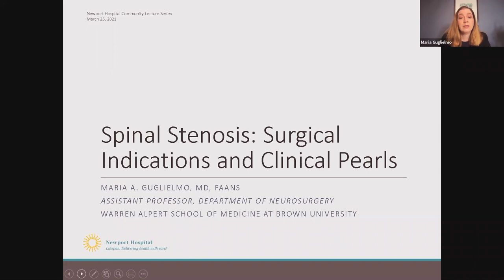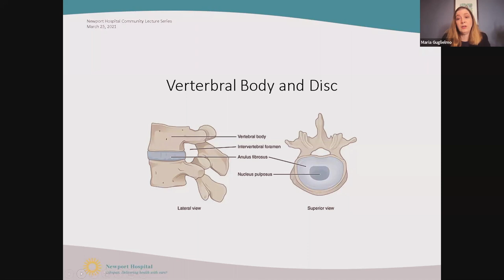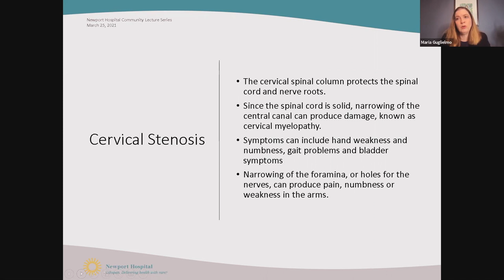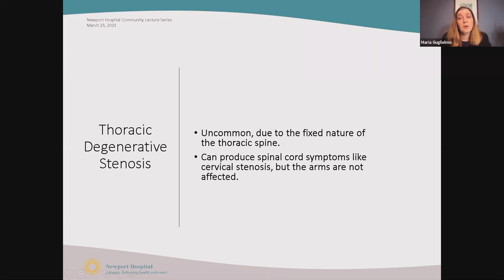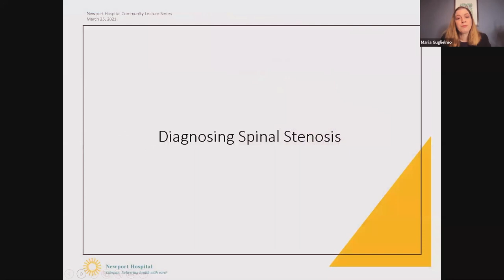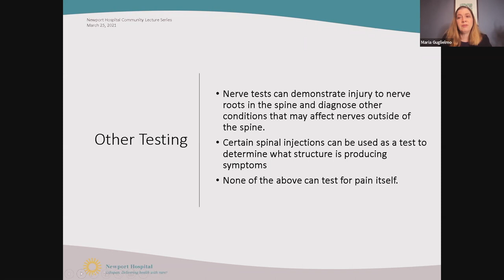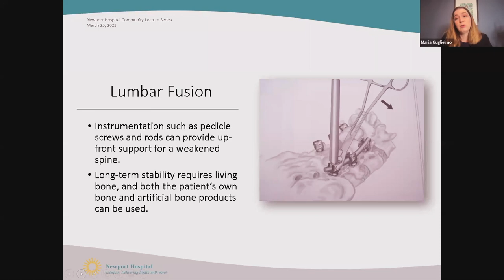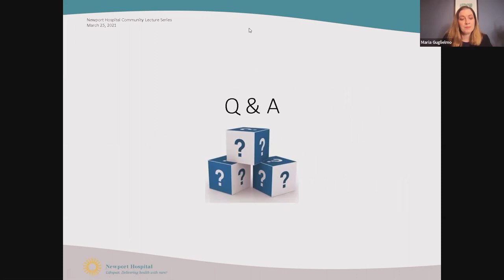Newport Hospital Virtual Community Lecture Series: Spinal Stenosis and How to Treat It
In this Newport Hospital virtual community lecture event from March 25, 2021, learn from Norman Prince Spine Institute neurosurgeon Maria A. Guglielmo, MD, and Kristen R. Wojewudski, NP, about the warning signs and treatment options for spinal stenosis. Learn more about the Norman Prince Spine Institute